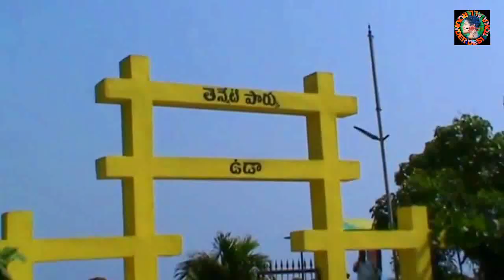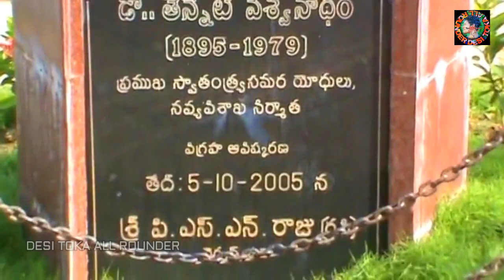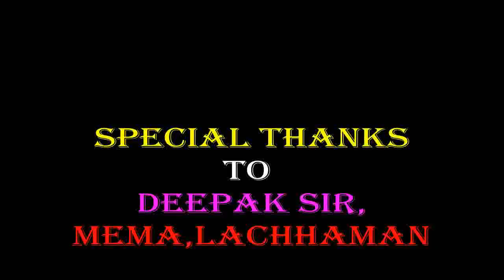VISAKHAPATNAM,VIZGA//BEST TOURISM PLACE//Vlog FULL HD Video//DESI TOKA ALL ROUNDER PRESENTS.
Location: Visakhapatnam, Andhra Pradesh, India

✔Location
Visakhapatnam

Best Park in Vizag

Tenneti Park is the best park in Vishakapatnam. it is located besides beach before Kailasa giri. this park is very clean and crowded. Spending evening time in Tenneti park is good time pass with family and friends. There is a way to beach from this park.Beach is clean if compare with other Visakapatnam beaches.

we can get many type of road side foods also here. Chat , Bajji and Pullatlu are good foods here.

Beautiful view for both sunrise and sunset

One of the most beautiful beaches in vizag, especially because of the view from the Park. Because of the location of the park at a height of about 50 feet from the beach, the view is excellent

RK Beach also known as Ramakrishna Beach is situated on the east coast of Bay of Bengal in Visakhapatnam, Andhra Pradesh. It is located near Dolphin's Nose. RK Beach gets its name from the Ramakrishna Mission ashram situated near the beach.

VISAKHAPATNAM: After a considerable decline in the demand for thermal power, the short supply of coal has made the situation worse for the National Thermal Power Corporation (NTPC), Simhadri unit in Visakhapatnam.

Visakhapatnam is a port city and industrial center in the Indian state of Andhra Pradesh, on the Bay of Bengal. It's known for its many beaches, including Ramakrishna Beach, home to a preserved submarine at the Kursura Submarine Museum. Nearby are the elaborate Kali Temple and the Visakha Museum, an old Dutch bungalow housing local maritime and historical exhibits fish market Coal factory.

Special thanks
Deepak Sir,Mema,Bhavani Mema,
Lachhaman Bhatra, Tinku Pujari, Rupchand Bhatra

Poster design--Rupchand Bhatra
Editing By--Rupchand Bhatra

ଏବଂ ଭିଡ଼ିଓ ଟି ମନକୁ ଛୁଇଁ ଥାଏ ତାହେଲେ ଲାଇକ୍ ଓ ସେୟାର କରନ୍ତୁ ଏବଂ କମେଣ୍ଟ କରି ଆପଣଙ୍କ ମତାମତ
ଜଣାନ୍ତୁ । ଜୟ ଜଗନ୍ନାଥ🙏 ଜୟ ହିନ୍ଦ୍🇮🇳🙏